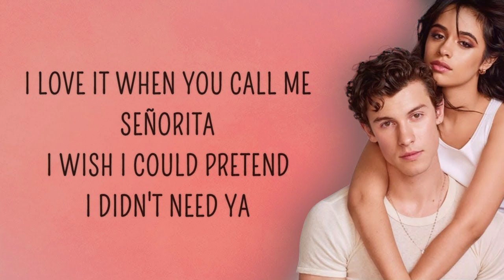Señorita - Shawn Mendes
Arrangement: Pepijn Jansen

Gespeeld door 84 toets Mortier orchestrion nr. 150.